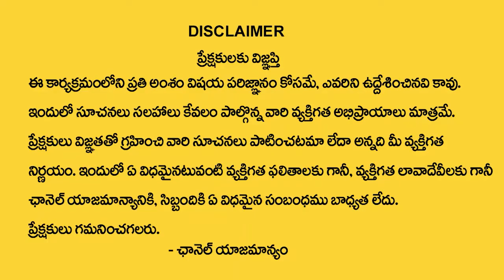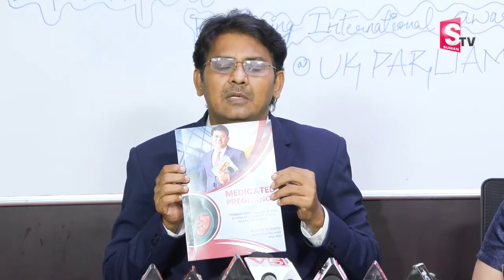UK Parliament honoring Founder of Dr. Care Homeopathy, Dr. A. M. Reddy | SumanTV Telugu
Dr. A. M. Reddy going to receive International Award from UK Parliament.
He conducted a research case study on 143 autistic kids cured by Immunotherapy & found that "Medication during Pregnancy is the Primary Root Cause of Autism Spectrum Disorder(ASD)."
He will submit this research paper to the UK Parliament while receiving the Award.

Is your kid suffering from any neurological disorder?
📞Book Appointment Now: 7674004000, 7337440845